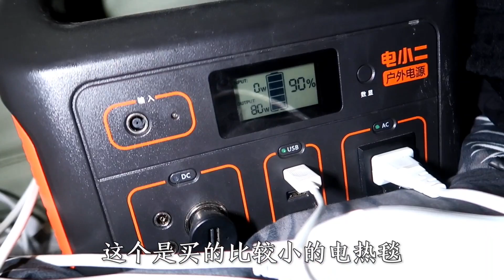4200海拔下雨雪，住车顶帐篷抗不扛得住？丽琴老是抢被子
2020滇藏线第30期